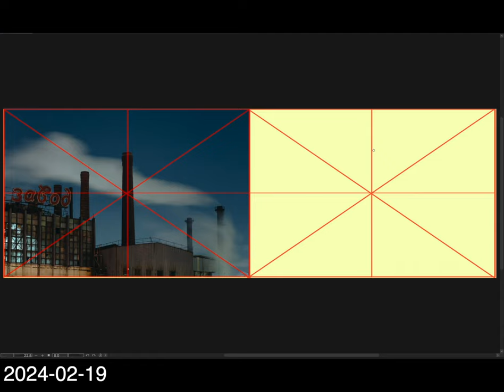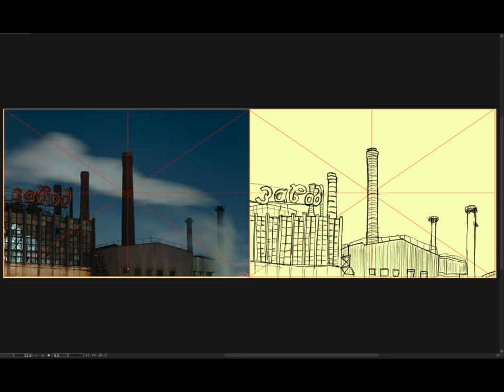[Background Sketch] 2024-02-19 月曜日